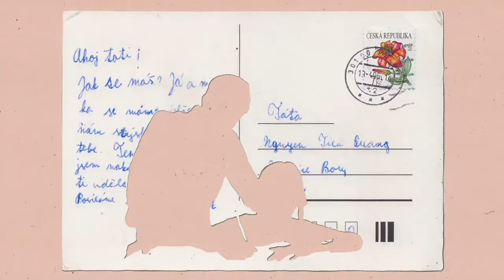GSFF 2022 Trailer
Editor: Chris Ward